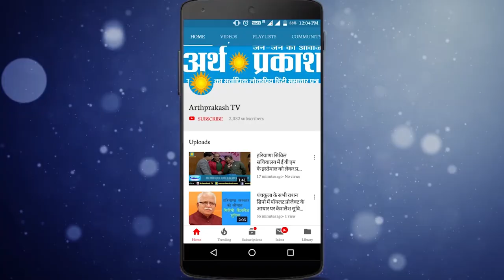Roadies 17 सीजन के लिए चंडीगढ़ में हुए ऑडिशन, जानिये क्यों है इस बार Revolution